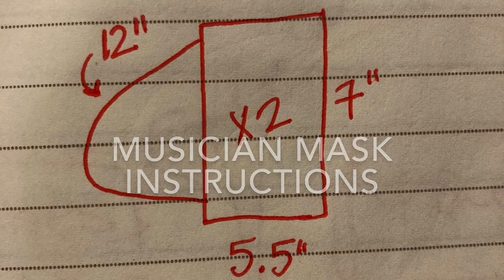Musician Mask Instructions